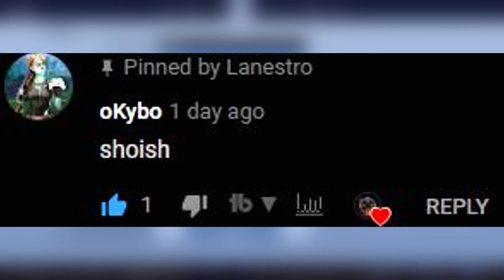I Got Carried By This INSANE 12 Year Old In FORTNITE!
My Fortnite Settings:
Resolution: 1920x1080 (Native)
Mouse DPI: 800
In-Game Sens: 21% (X & Y sens)
All Low Settings + ColorBlind

My Peripherals:
Mouse: Logitech G Pro-Wireless
Mousepad: Glorious XL PC Gaming Race
Keyboard: DuckyOne2Mini 60% With Blue Rubber Keycaps
Headset: DT 990 Pro Limited Edition 250 OHM
Monitor: Benq XL2411P E-Sports Gaming Monitor
Bungee: Zowie Mouse Bungee (white)
Mic: AT2035 Audio Technica Mic
Audio Interface: Focusrite Gen 2 (red)
Cam: Logitech c920 Streaming Webcam (HD 720)

My Computer (PC) Specs:
CPU: Intel Core i7-7700k
GPU: Geforce RTX 2080ti
RAM: 16 GB G-Skill NT series
Motherboard: ASUS ZTUF A270 Gen 2
Water Cooling: Corsair H100i
Power Supply: Corsair 80 Plus Gold 800W
Memory: 1TB Samsung SSD
Case: Thermaltake